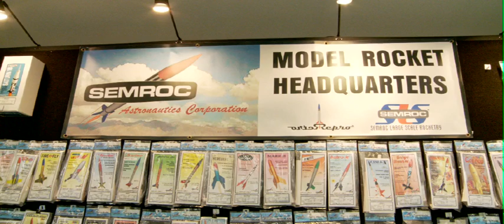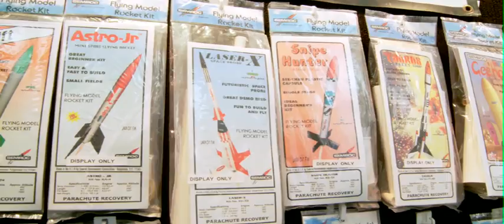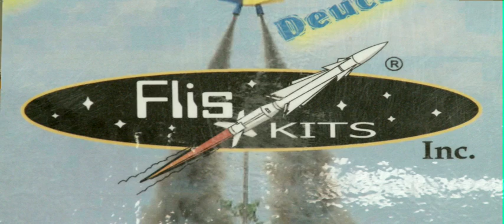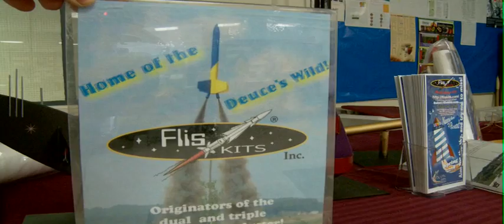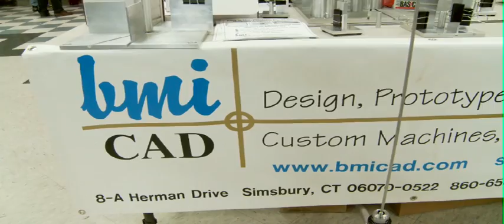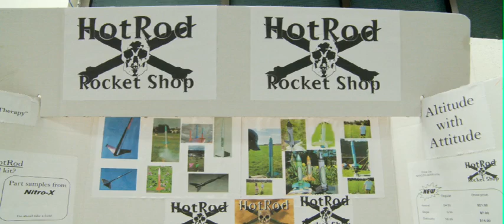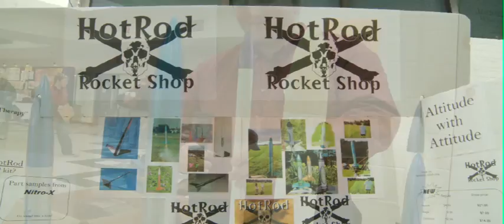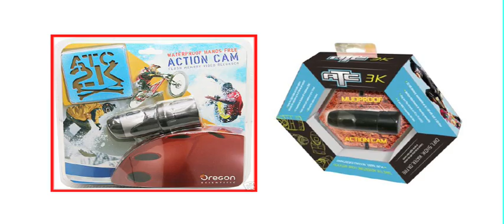Gus goes to NARCON 2009 Highlights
Gus goes to the National Association of Rocketry Convention on March 20-22, 2009 in Wethersfield, CT.
Gus visited with some of the vendors and talked to: